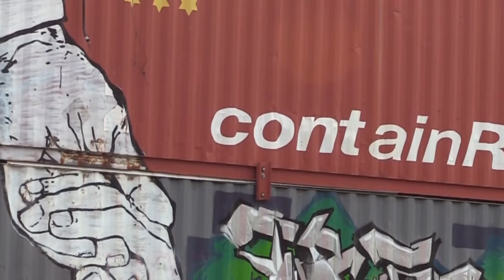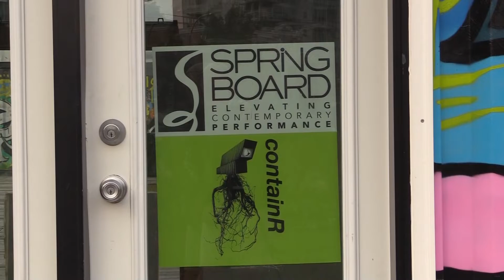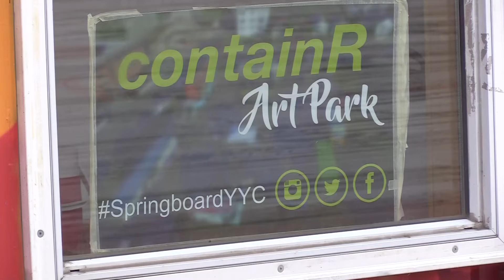ContainR - Bringing music to the community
ContainR is a pop-up arts and culture hub for people of all identities and ages championing local artistic and creative ideas. containR features an Art Park, performance series, community instigations and mural installations made of retrofit shipping containers. It is a vibrant meeting place, providing access to art and encouraging grass roots community engagement.